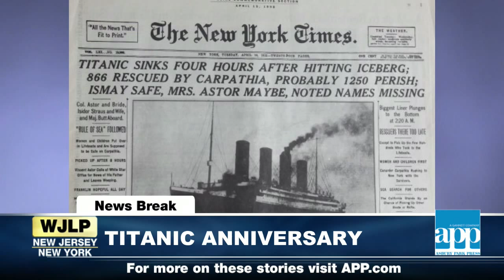WJLP Daily News Breaks 3:44PM - 4.14.16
Political wrap-up; Ocean County residents mourn deceased Rutgers student; Titanic's anniversary